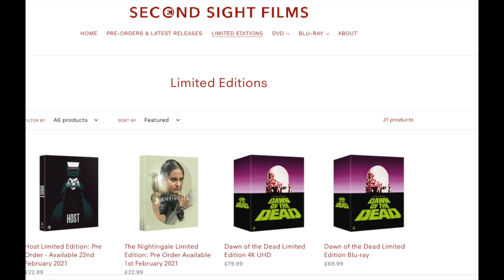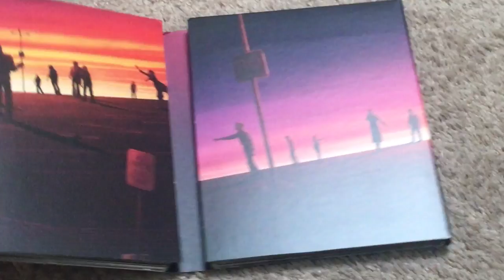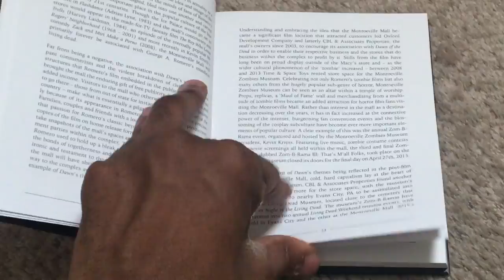Dawn of the Dead Second Sight Blu-ray Boxset Review